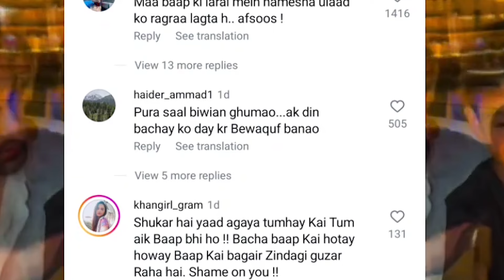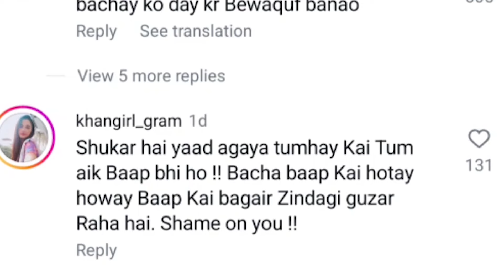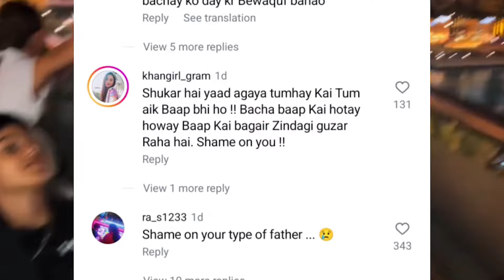Shoaib Malik celebrate Son birthday Indian Fan's reaction about Sania Mirza and Sana Javed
Shoaib Malik Sana javeed ko chor kar APNI sabqa bivi k pass pohnch gia apny baty ki birthday party mnany ka liy Burj khalifa Dubai mn
sana javed
shoaib malik
sana javed husband
sana javed dance
kbi main kbi tu
kafara season 2
afat today episode
criket
shoaib malik son birthday
shoaib malik celebration
shoaib malik birthday
shoaib malik got emotional
a sports shoaib malik
shoaib malik and his son
shoaib malik crying in show
son first birthday wishes
a sports shoaib malik dance
pakistani daramas
cricket 2024 highlights
pakistan
cricket 2024 game play
cricket 2024 t20 world cup
cricket 2024 world cup